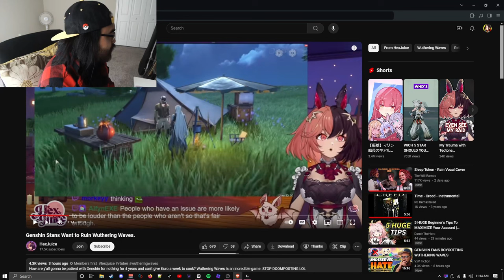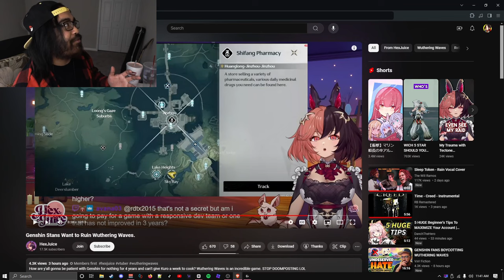IS THIS REALLY THE WUTHERING WAVES DRAMA?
Genshin Stans Want to Ruin Wuthering Waves. Is this really the Wuthering Waves drama? Wuthering Waves drama covered by @hexjuice